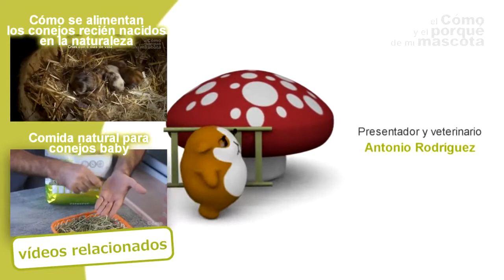RABBITS What to do when rabbit doesn't feed young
Today we want to talk about what to do when rabbit doesn't feed its young. What can we do, when should we react. Let's watch the video!